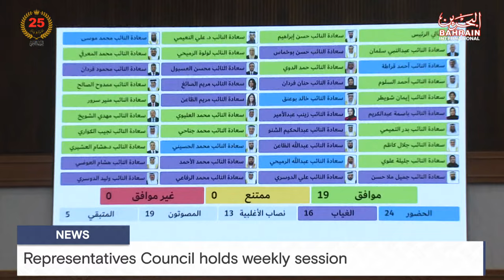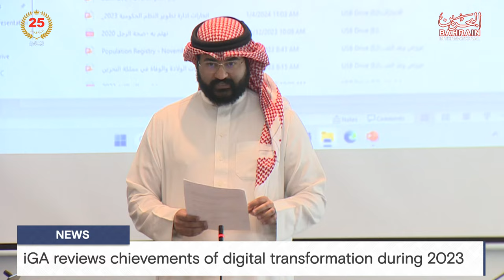BAHRAIN NEWS CENTER : ENGLISH NEWS 20-03-2024